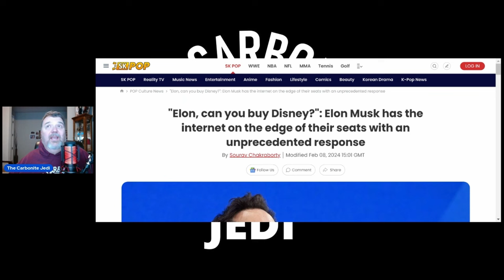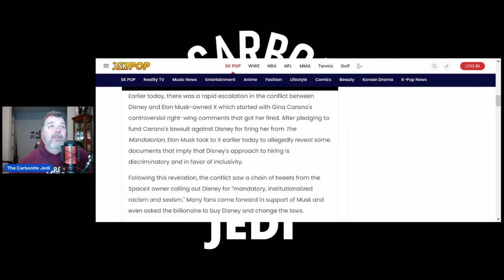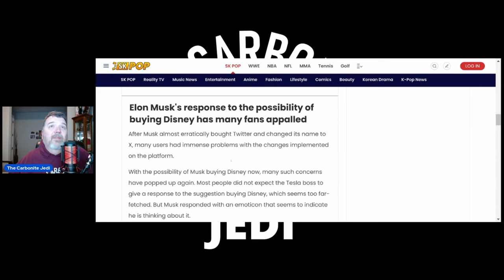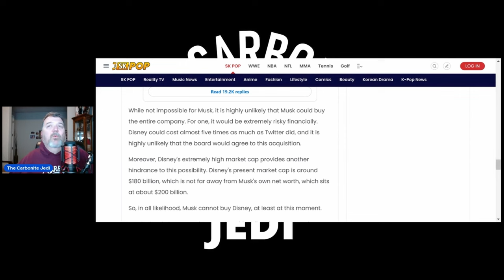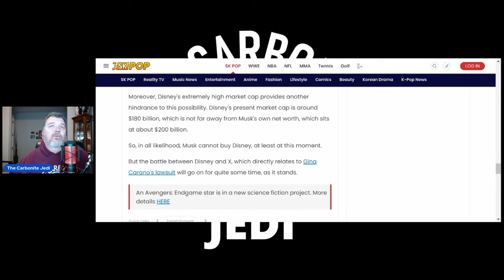Elon Musk is Buying Disney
When asked if he would buy Disney, Elon Musk tweeted the emoji heard around the world!  Join me as we discuss his Disney escapades.  I will discuss it in my video and give you my thoughts about it.  CLICK the “THUMBS UP” button on this video, hit play And remember, the force will be with you...Always!